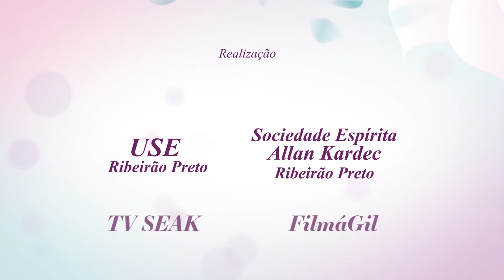Reencarnação e Ressurreição - Programa Visão Espírita - 274 (21/07/2019)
Neste Programa Visão Espírita , André Zolla entrevista Edegar Tão e o professor Aldo Poltronieri. O Tema Reencarnação e Ressurreição.

Nos ajude a divulgar, compartilhe o vídeo em suas redes sociais, mande nos grupos do whatsApp, e se você ainda não é inscrito, se inscreva em nosso canal aqui no Youtube e  Curta Facebook.